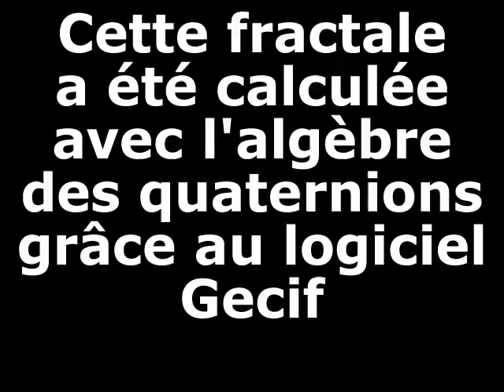Fractale en 4D chez les quaternions